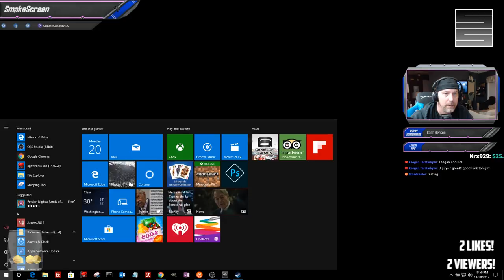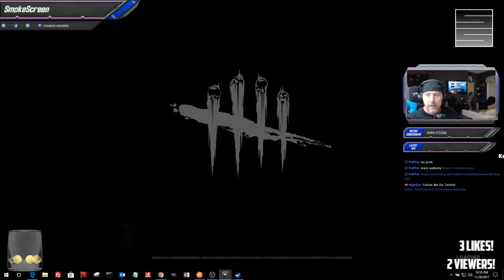Dead By Daylight Freddy Krueger Killer / Survivor Stream feat. Because Gaming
Dead By Daylight Freddy Krueger Halloween Stream feat. Because Gaming

Playing Dead By Daylight with the new Freddy Krueger Nightmare On Elm Street DLC and surviving with friends!

(Will show on screen while streaming)

Send Stuff:
Lochmoor Productions